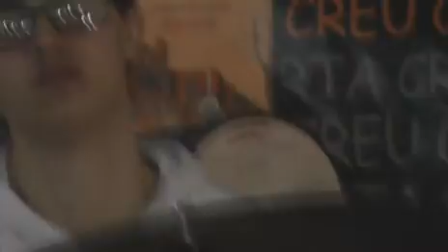3º.UMB - "Smart Shopping Night" - Barcelona 2014 (Creu Coberta 27/2/14) - Escola Música Jam Session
UMB: URBAN MUSIC BAND. Combo: Noves Tendències 2014. Escola de Música Jam Session de Barcelona. Festival: Smart Barcelona Shopping Night. Associació de Comerciants Creu Coberta.